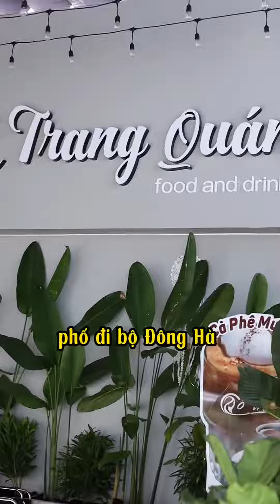Chè bột lọc heo quay Đông Hà - Nguồn Ẩm thực Quảng Trị